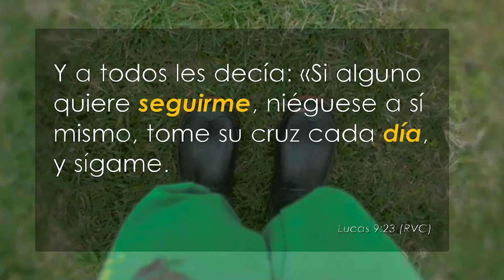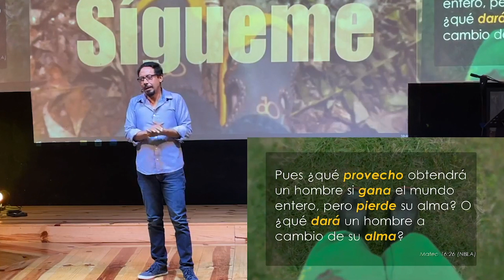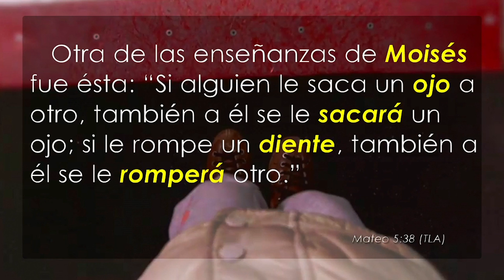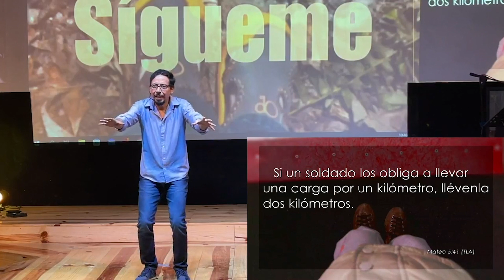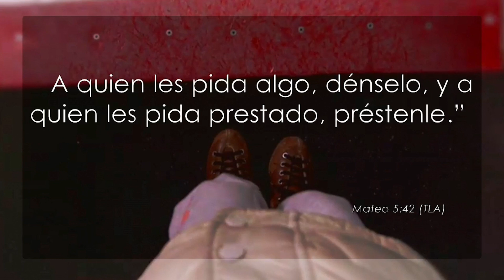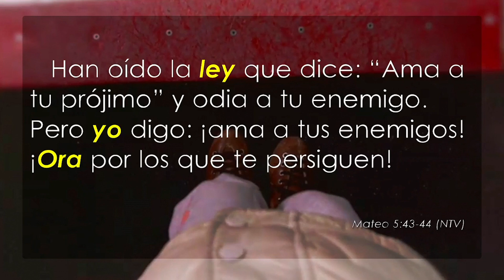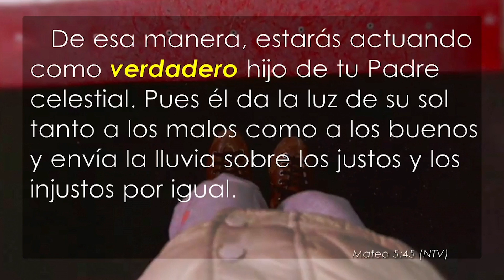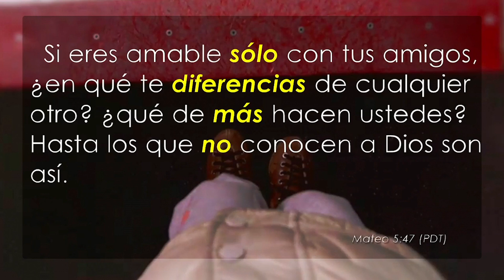NO ES REACCIÓN, ES RENDICIÓN « José Carlos Ramos « 29 Enero 2023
NO ES REACCIÓN, ES RENDICIÓN: Mateo 5:38-45